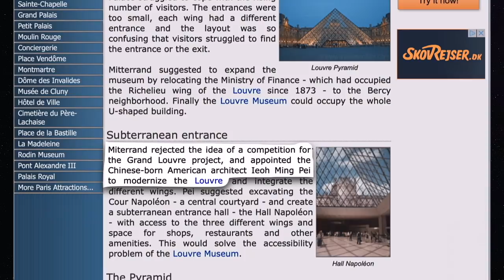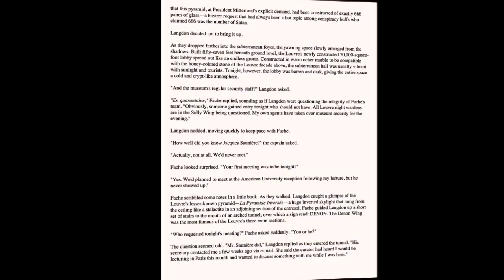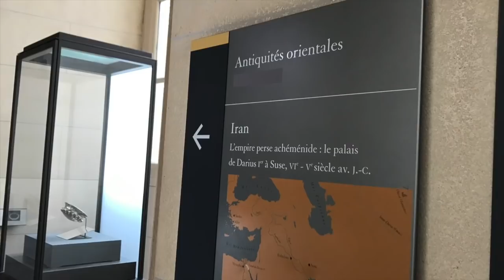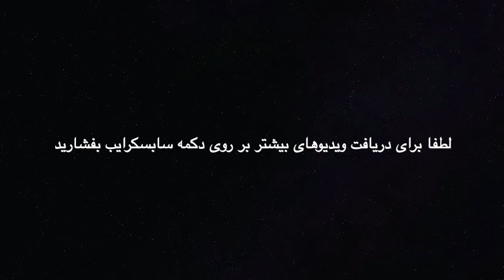موزه لوور و اسرار پشت هرم شیشه ای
در سال ۱۹۸۳ سفارش ساخت یک هرم شیشه ای برای موزه لوور به یک معمار چینی-آمریکایی داده شد.
 افتتاح این هرم در سال ۱۹۸۹ اعتراضات زیادی به همراه داشت. ما در این ویدیو نگاهی به ماجرای پشت این هرم داریم  همچنین نگاهی به تاریخچه موزه لوور خواهیم داشت به همراه تصاویری که توسط دوربین کندلوس از بازدید از این موزه تهیه شده است.